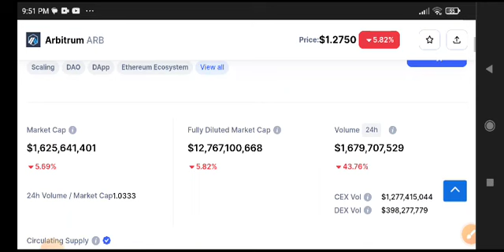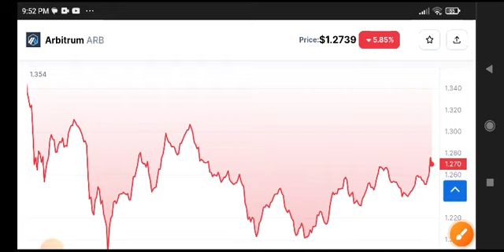Arbitrum Price Prediction Analysis! ARB Coin News Today